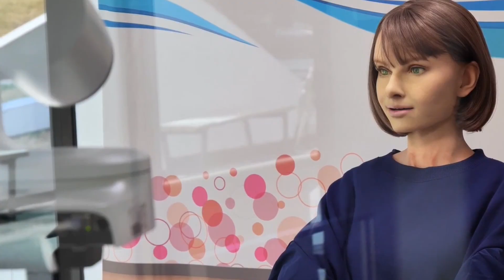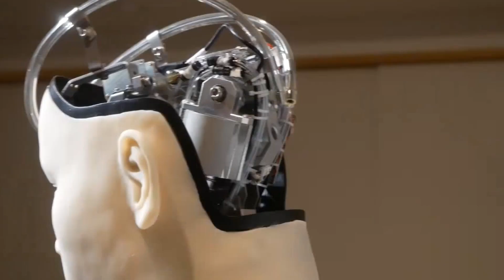Japan's Latest $2,999 Robot Looks Shockingly Human And It's Just The Beginning!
Japan has once again shocked the world with its latest creation – a humanoid robot so realistic, it’s hard to tell she isn’t human. From lifelike facial expressions to incredibly natural movements, this breakthrough proves that the line between human and machine is getting thinner every day. But this is just the beginning. With advancements in AI, robotics, and synthetic skin, the future promises even more human-like robots that could soon become a part of our everyday lives – in homes, hospitals, and even relationships.